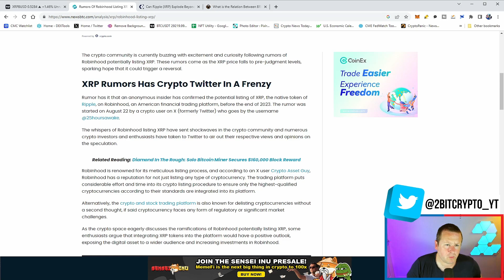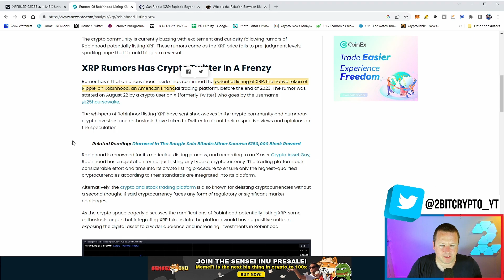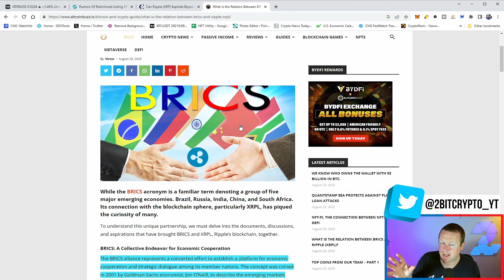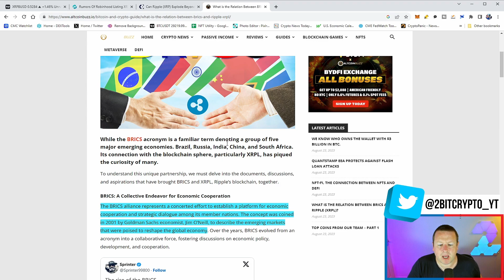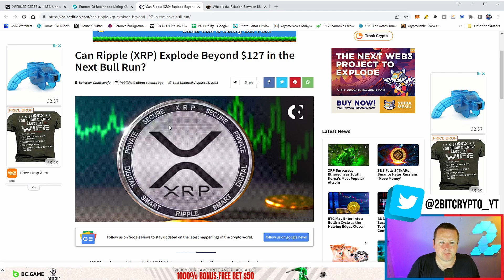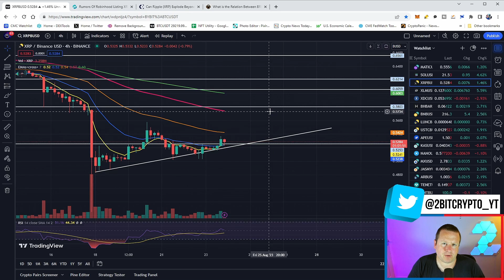XRP WILL CHANGE THE FINANCIAL CONSTRUCT !!!!!!!!!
15% code : 2bitcrypto15